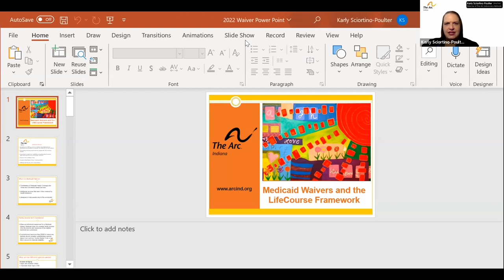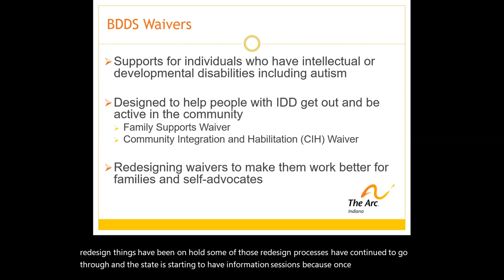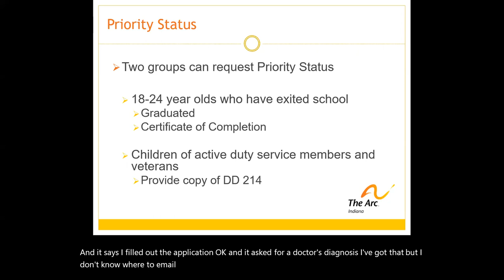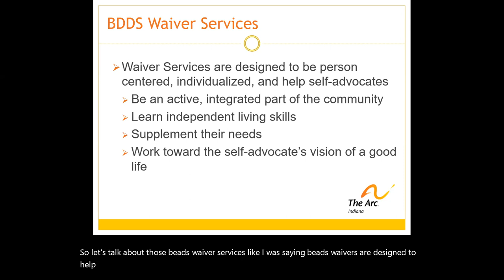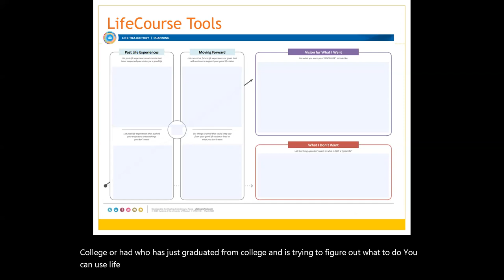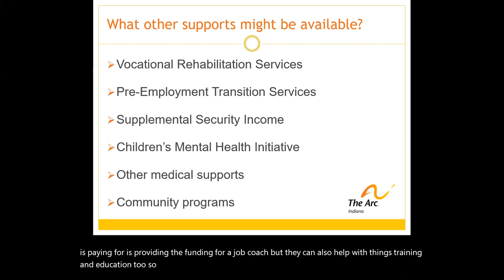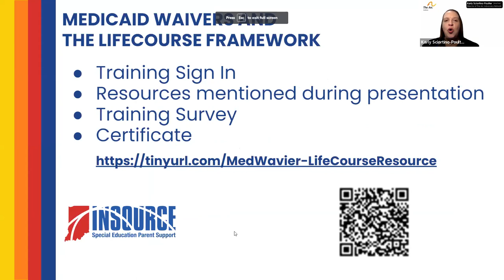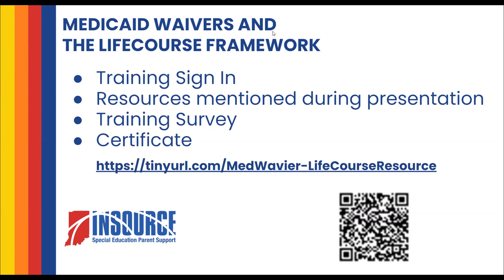Medicaid Waivers & Lifecourse Framework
Our training and services are provided free of charge. They are made available through grant funding which require us to collect demographic information. Please let us know you were here and how we did to help ensure our grant funding continues.